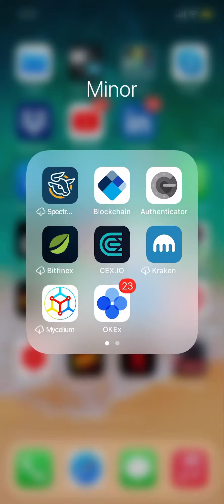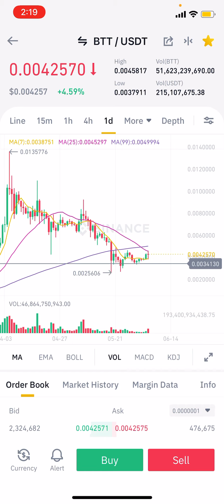BitTorrent Coin price prediction 2021 | Cryptocurrency news | Crypto news today | BitTorrent token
BitTorrent BTT Coin prediction 2021 | Cryptocurrency news | Crypto news today
BTT Coin prediction 2021 | BitTorrent Coin prediction 2021 | Cryptocurrency Price prediction

Elon Musk,Elon Musk,Elon Musk,Elon Musk,Elon Musk,Elon Musk,Elon Musk